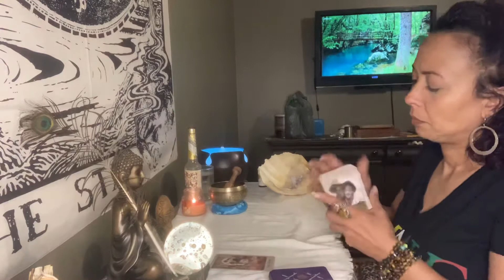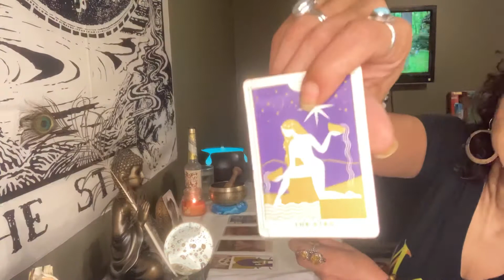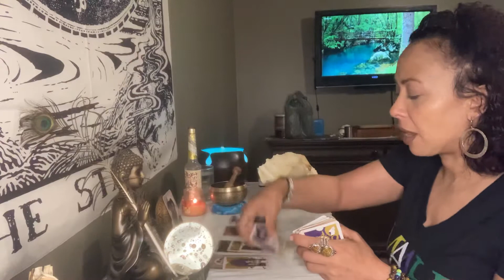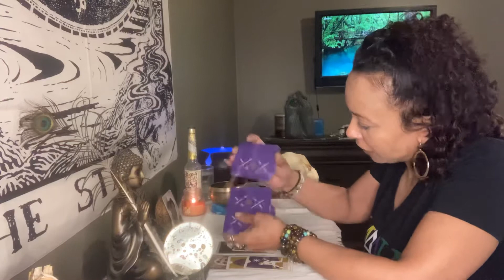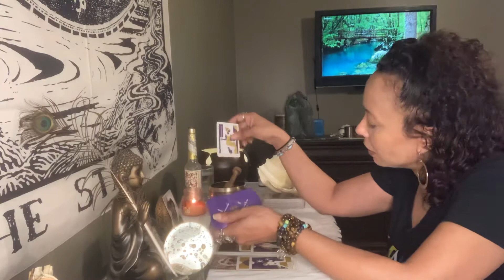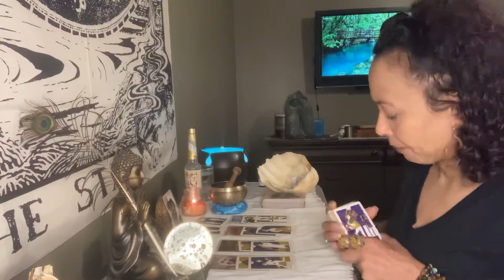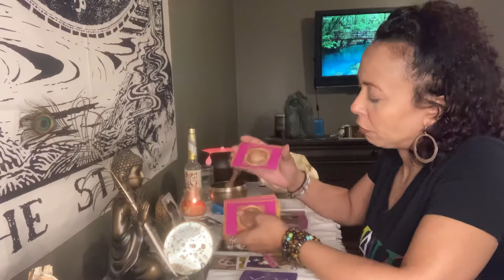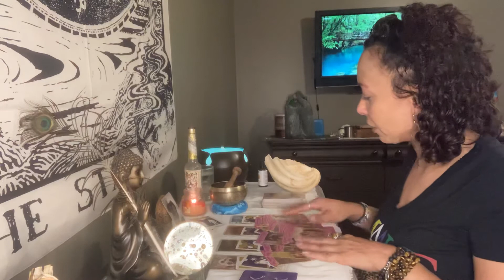Cancer, Pisces, Scorpio...10 of Cups An Offer.. June 1-7, 2020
Cancer, Pisces, Scorpio.. 10 of Cups.. An Ofer... June 1-7, 2020

Private Readings are as follows:

4 card specific question with clarifiers and 1 question of your choice in prerecorded video $22.00

7 card love spread with clarifiers and 1 question of your choice in prerecorded video $35.00

10 card Celtic cross general reading with 1 question of your choice in a prerecorded video $45.00